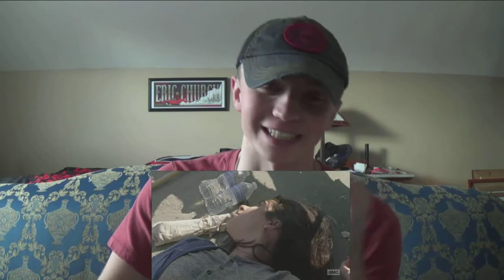The Walking Dead S7E6 'Swear' REACTION